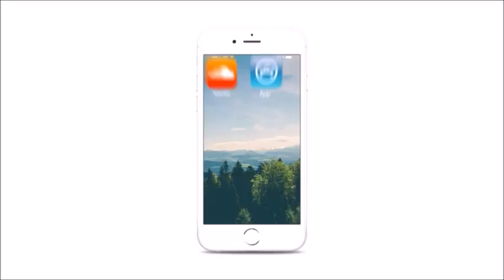12ABR • IMPERDIBLE INTERVENCIÓN BERENICE GÓMEZ LA BICHA EN 24 HORAS RADIO